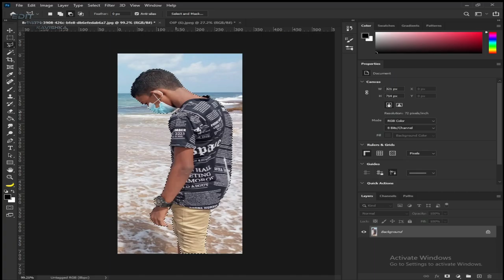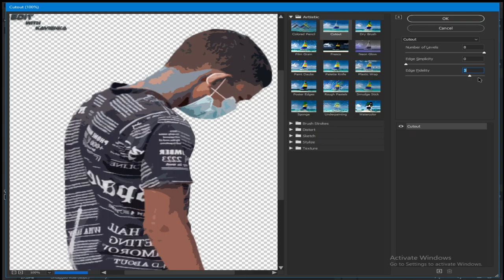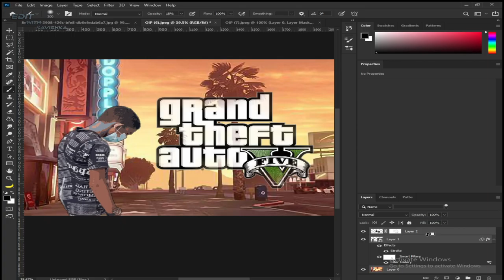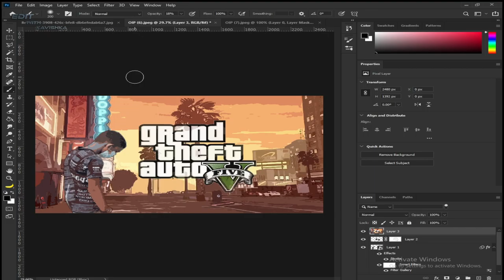How to create GTA style cartoon effect in Adobe Photoshop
This Video explains how to create a cartoon effect in Photoshop to match with the theme of GTA game..